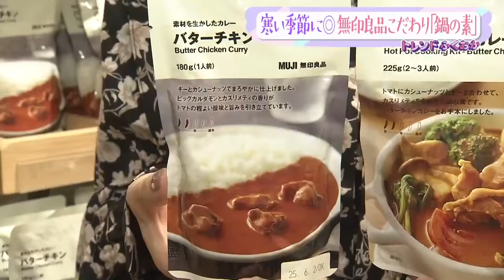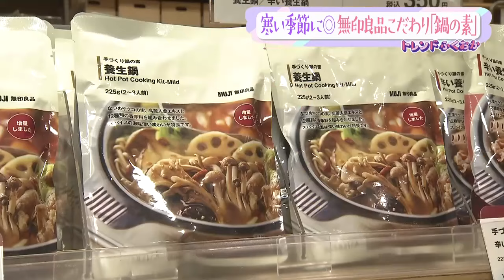寒い季節に◎無印良品にこだわり｢鍋の素｣【アサデス。】【トレンドふくおか】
トレンドふくおか！今週は、寒くなる季節に食べたい、
こだわり「鍋の素」をご紹介します。

無印良品が毎年季節限定で販売している
「手作り鍋の素」。
今年一押しの商品をご紹介します！
（2024/10/22）